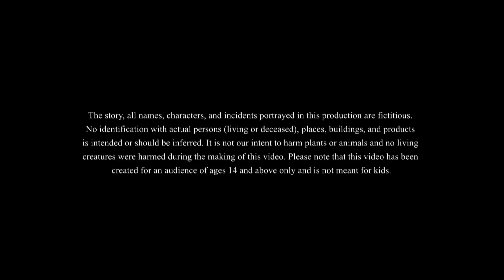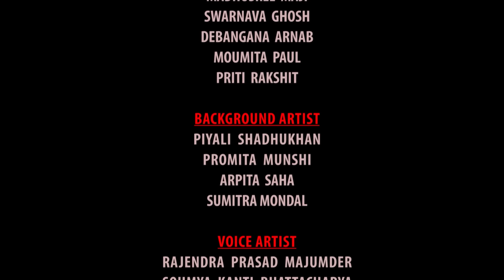Valobashar porinam | MISHTI VALOBASAR GOLPO | Thakurmar Jhuli Ssoftoons Bangla PREMER GOLPO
Valobashar porinam | ভালবাসার পরিনাম | Moner Manush | MISHTI VALOBASAR GOLPO | Thakurmar Jhuli Ssoftoons Bangla PREMER GOLPO

This content is meant for 14+ viewership only. Children might misunderstand the story and might misinterpret the activities. Please be aware of who is watching with you.